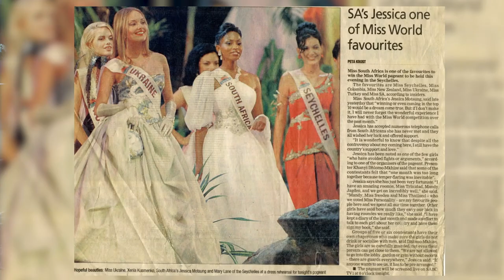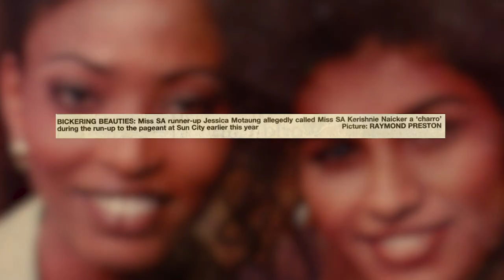Jessica Motaung – Mzansi icons | Mzansi Magic | S1 | Ep3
Soccer executive Jessica Motaung digs deep, as she speaks of things that have helped her toughen up and strive to be the person she is today.